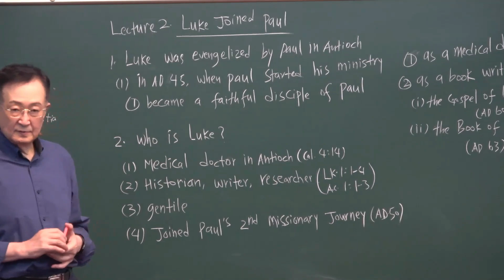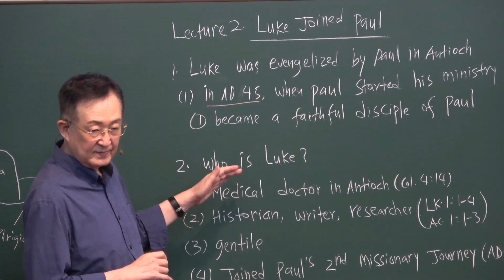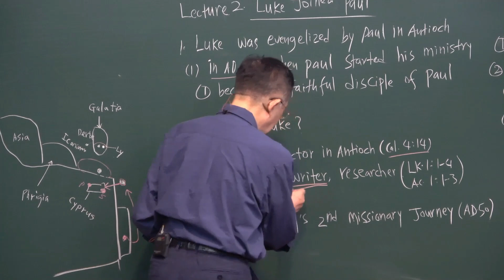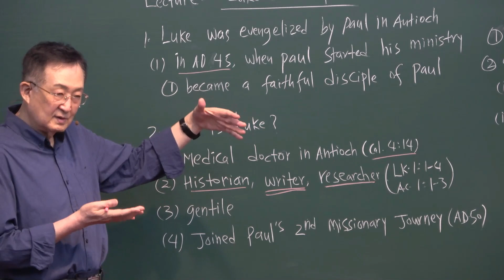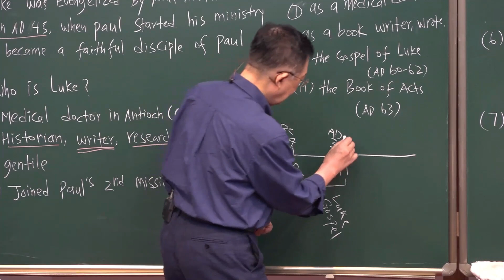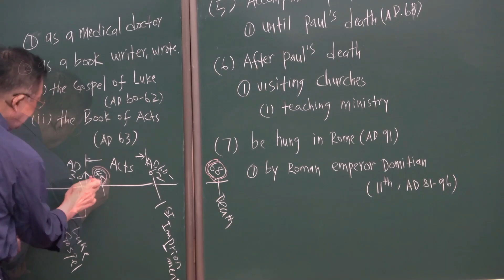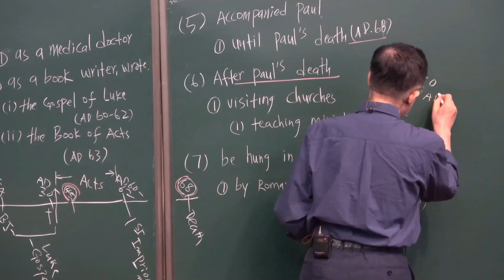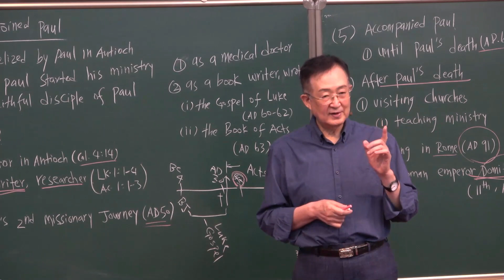Lecture 02 Luke Joined Paul/Dr Thomas Hwang/ Nepali